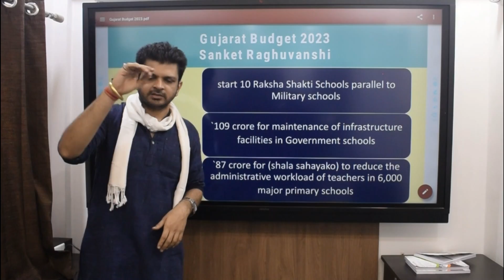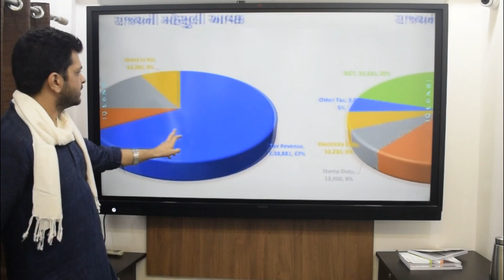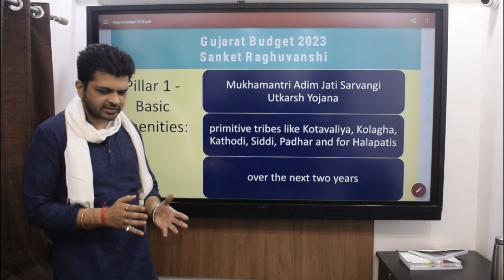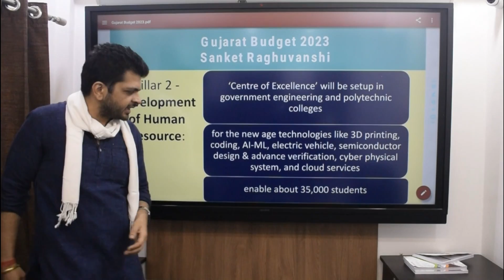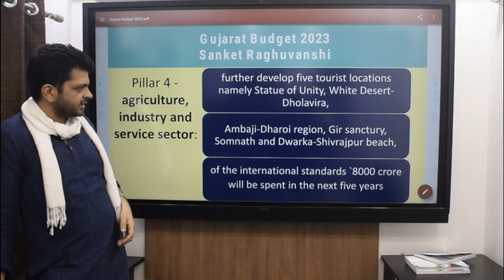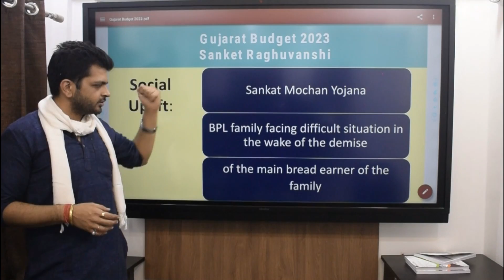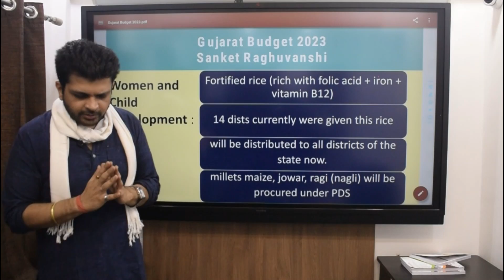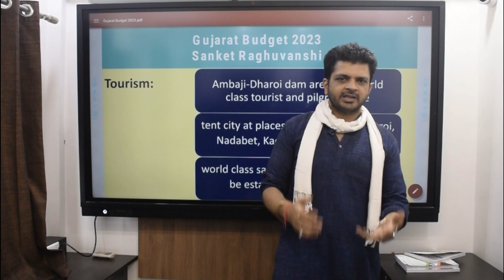Gujarat Budget 2023 24 Analysis Summary Sanket Raghuvanshi GPSC Class 1 2 DySO PSI Constable Talati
ગુજરાત Budget નું lecture જોવાના ફાયદા:
ગુજરાત ના latest economic આંકડાઓ મળી જશે
ગુજરાત સરકારની તમામ Current અને important યોજનાઓ નું revision થઇ જશે
2024 સુધી તમામ Exam માટે ખૂબ important lecture

July 2021 Mains Paper Solution Series